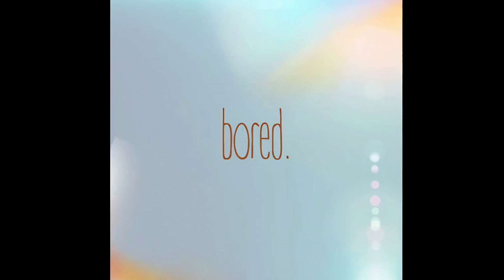Bored. - light up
In our channel you will find:

Lofi beats
Chill Lofi beats
Relaxing beats
Study music
Sleep music and beats
Beats to relax and chill to
Morning chill beats
Meditation beats